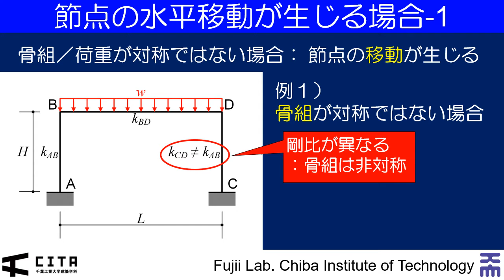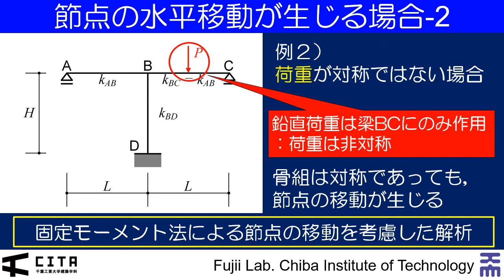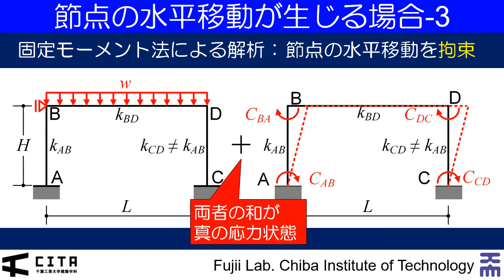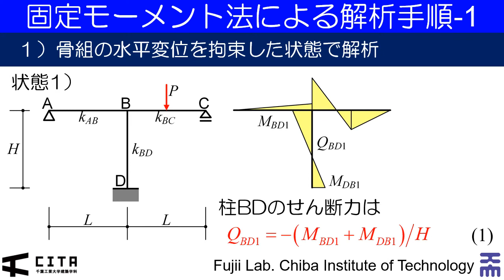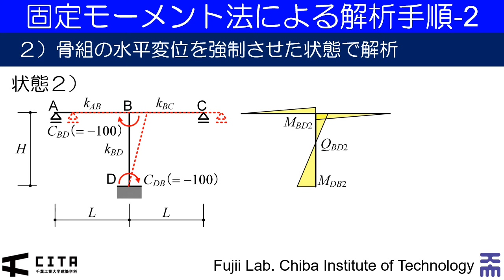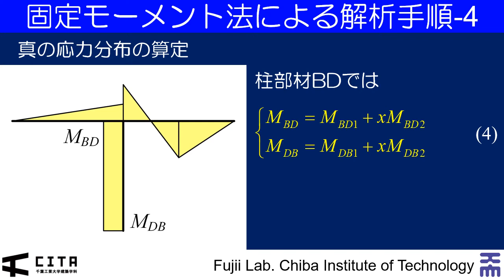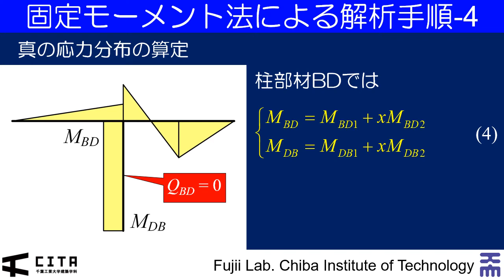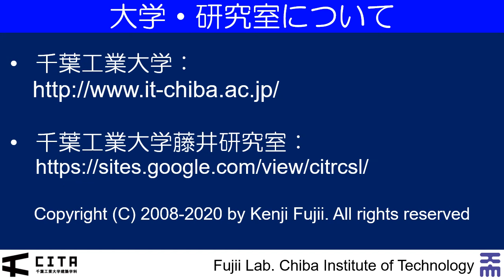講義ダイジェスト要約編 不静定構造の力学11-2-2020Ver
このビデオでは，非対称な不静定骨組に荷重が作用して節点の水平変位が生じる場合を対象として，固定モーメント法を用いた解析の考え方について解説しています。